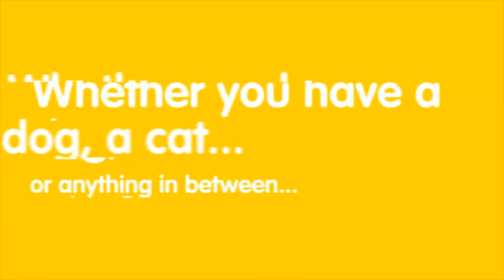Find My Vet | Search, Select & Send | Australia Wide